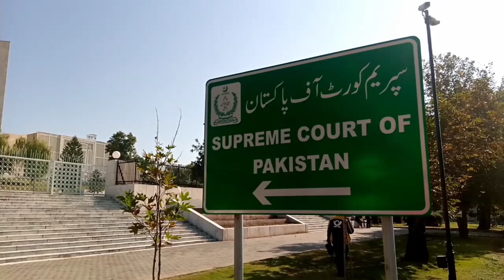سپریم کورٹ سے دو بڑی خبریں؟ ججز کی لڑائی تھپڑ اور لاٹھیاں؟پنجاب انتخابات سپریم کورٹ نے تہلکہ مچا دیا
سپریم کورٹ سے دو بڑی تہلکہ خیز خبریں ؟ ہر طرف ہلچل مچ گئی

سپریم کورٹ کے ججز میں لڑائی تھپڑ اور لاٹھیاں چل گئی؟

پنجاب انتخابات سپریم کورٹ نے پی ڈی ایم سرکار کی منجھی ٹھوک دی

Supreme Court big news panjab election
Supreme Court Judges fight story